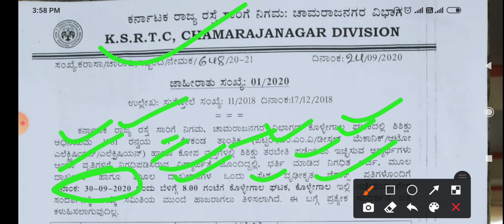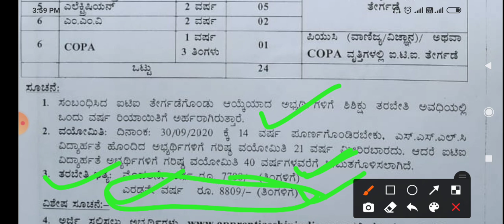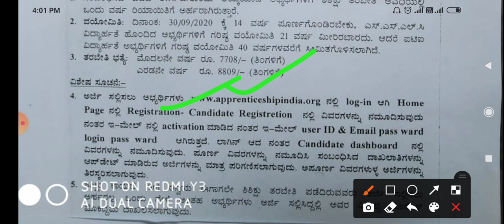Ksrtc recruitment 2020